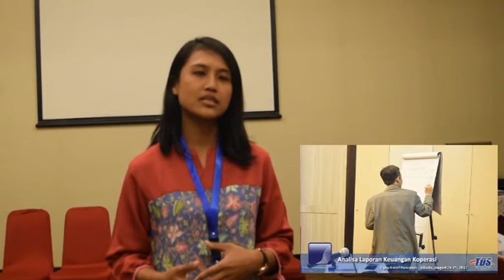Analisa Laporan Keuangan Koperasi - Testimony by Septianan Fitri Maria - LPDB KUMKM